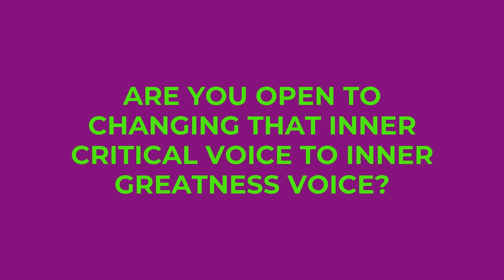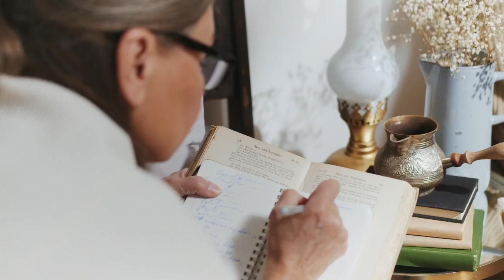Inner Critic to Inner Greatness | Mary Scott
Do you have a critical voice in your head?

Here are some suggestions to change that voice from Inner Critic to Inner Greatness!